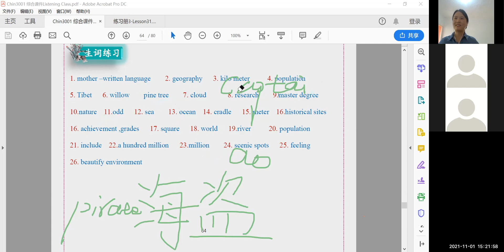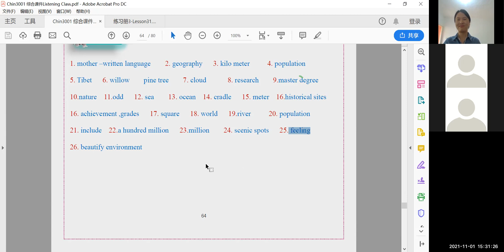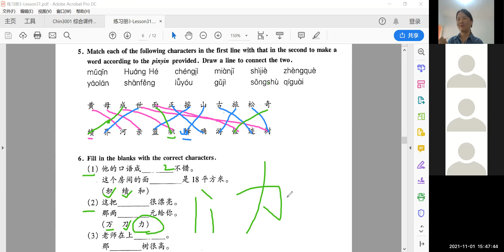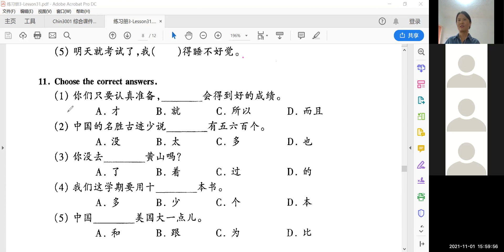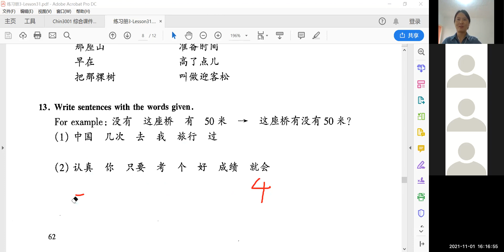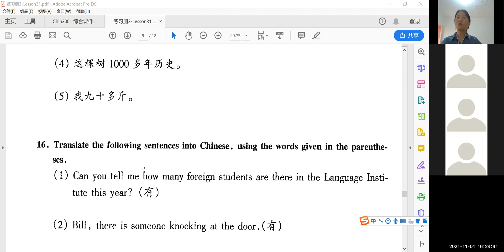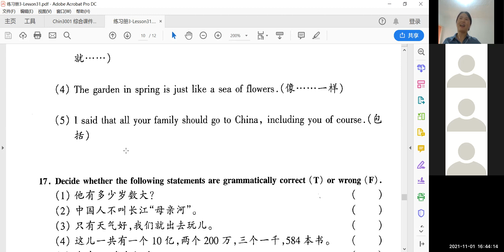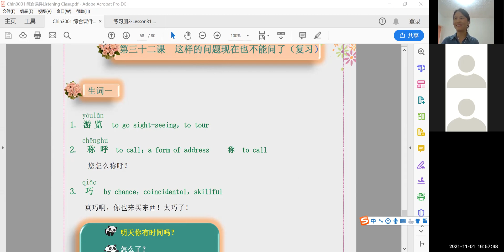3001语法 11月1日